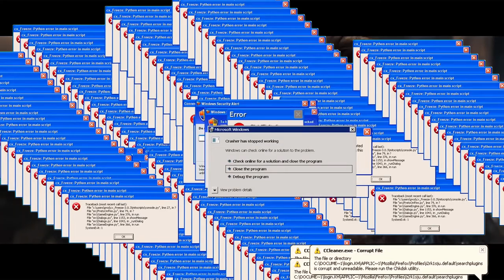Iron man snaps his finger but oof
the sequel you've been waiting for.